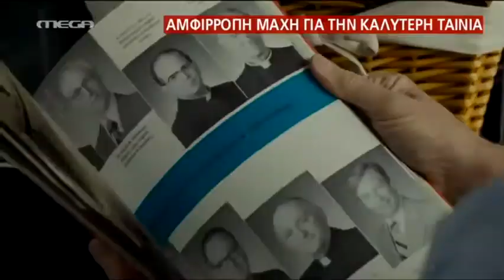Βραβεία Όσκαρ: Φουντώνει η μάχη των στοιχημάτων για τα χρυσά αγαλματίδια - MEGA ΓΕΓΟΝΟΤΑ ΠΟΛΙΤΙΣΜΟΣ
Βραβεία Όσκαρ: Φουντώνει η μάχη των στοιχημάτων για τα χρυσά αΤα ξημερώματα ανοίγει η αυλαία της 88ης τελετής απονομής των βραβείων Όσκαρ. Ο Ορέστης Ανδρεαδάκης μιλά για τις πιθανότητες που έχει ο Λεονάρντο Ντι Κάπριο και οι άλλοι υποψήφιοι να κερδίσουν το πολυπόθητο αγαλματάκι.